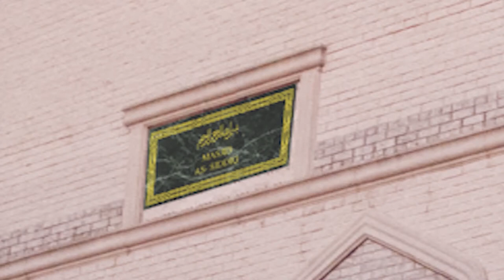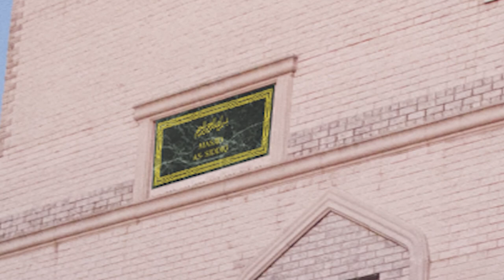Khutbah 01/12/18 Saeed Razack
Jummah Khutbah on January 12, 2018 by Saeed Razack describing the Khawarij.